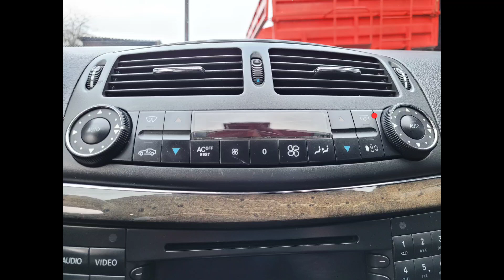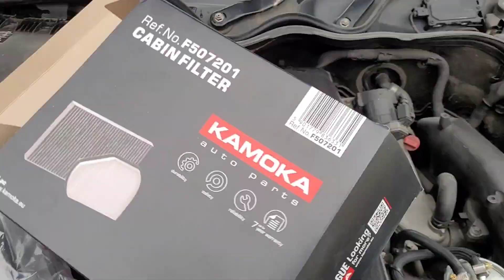Mercedes w211 wymiana filtrów kabinowych w klimie 4 strefowej!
W E klasie w211 oprócz filtra pod maską, mamy też dwa dodatkowe filtry pod schowkiem, występują one w wersjach z klimatyzacją czterostrefową